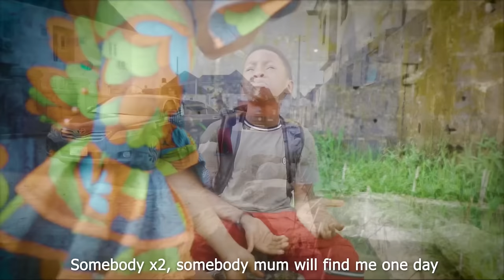IAMDIKEH - TIWA SAVAGE FEAT. BRANDY SOMEBODY SON ( MAMA CHINEDU MUSIC PARODY COVER )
This song is fire. Enjoy! ❤️

Video shot by @davidcliq
Song produced by @cautiolxe